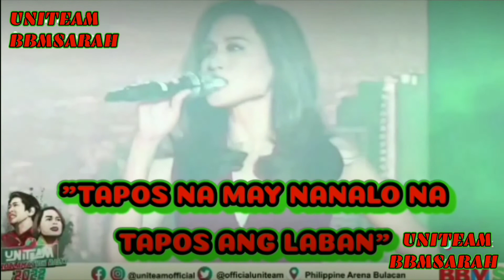ROBIN PADILLA ISUSULONG ANG FEDERALISMO! ITO DAW ANG UNA NIYANG GAGAWIN PAG NANALO!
Napakahusay at maliwag ang eksplanasiyon ni Robin Padilla ukol sa Federalismo, Ito daw ang unang una niyang isusulong sa senada kapagd siya ay pinalad manalo.